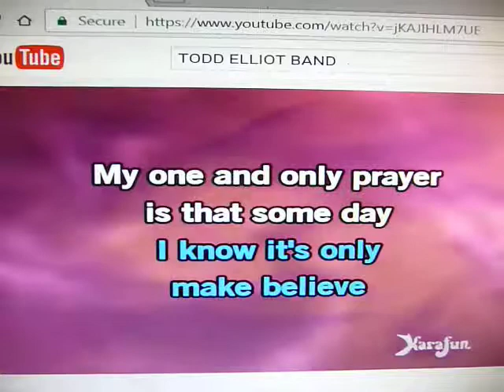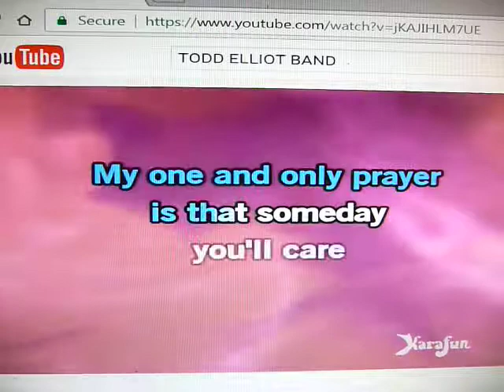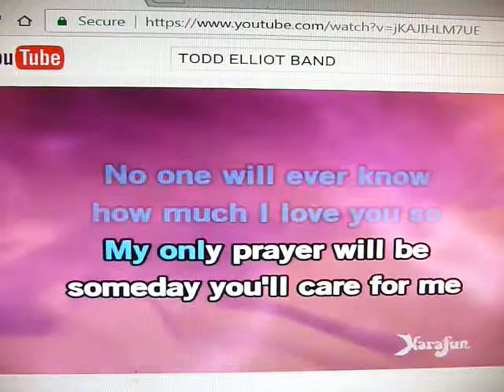ITS ONLY MAKE BELIEVE,, TODD ELLIOT BAND,,DUMPSTER BOB